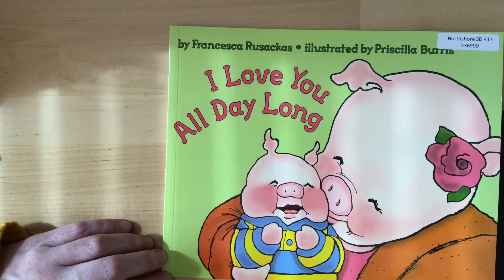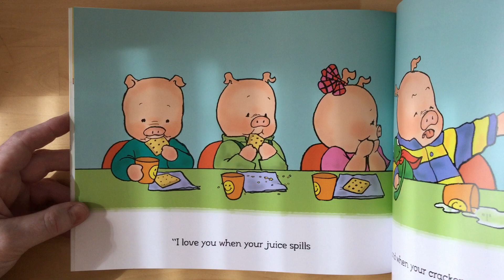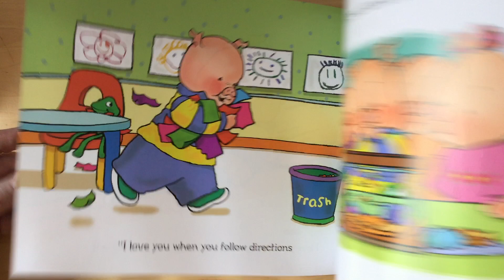"I love you all day long" Read Aloud